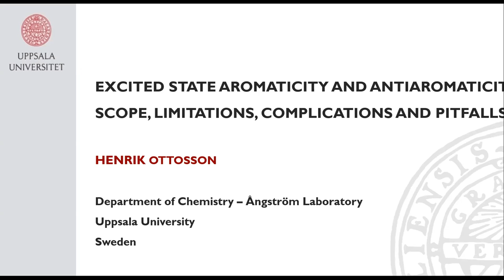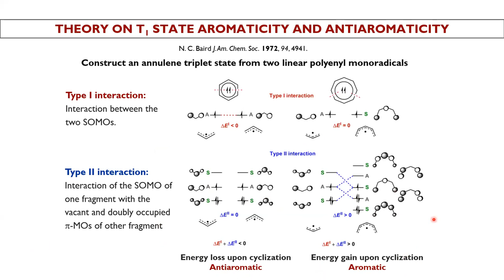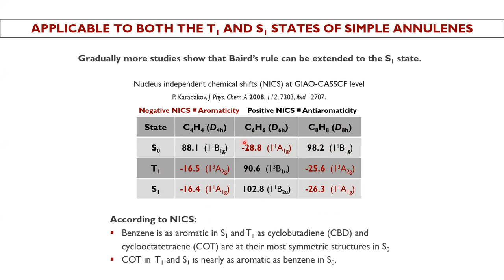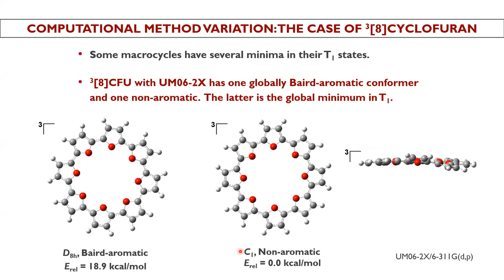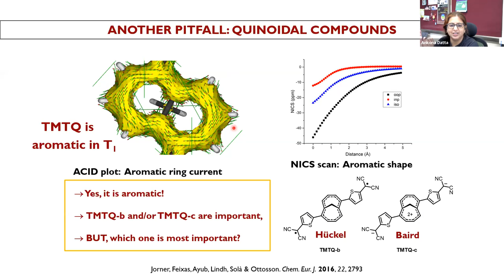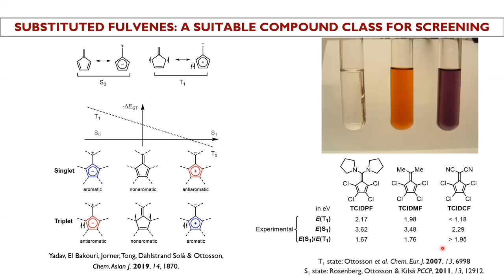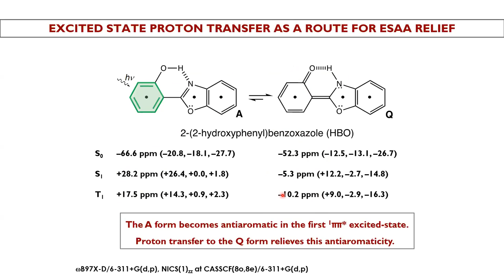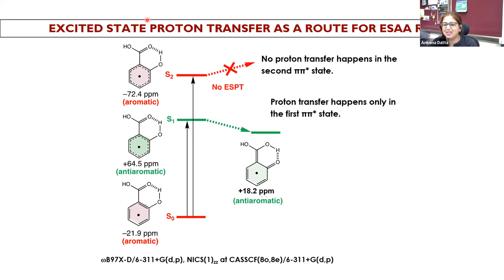Excited State Aromaticity and Antiaromaticity: Scope, Limitations, Complications and Pitfalls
Light-matter Interactions from scratch: Theory and Experiments at the Border with Biology | (smr 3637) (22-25 November 2021)

Speaker: Henrik OTTOSSON (Department of Chemistry, Ångström Laboratory, Uppsala University, Sweden)